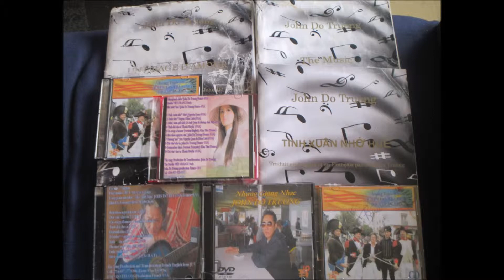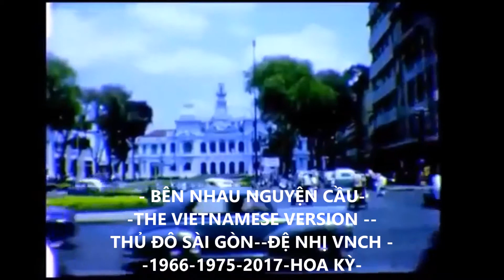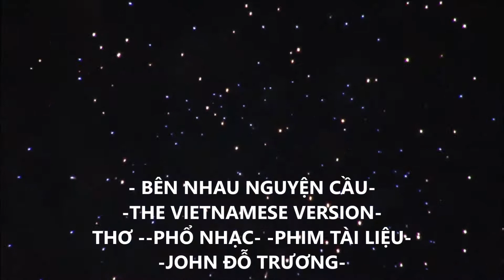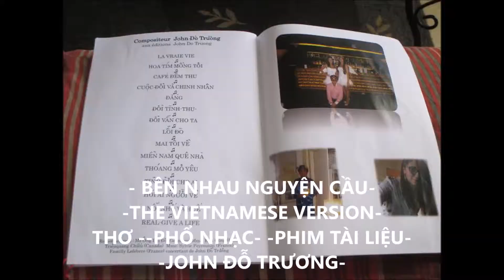SÀI GÒN THẬP NIÊN 60- BÊN NHAU NGUYỆN CẦU -JOHN ĐỖ TRƯƠNG -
--  BÊN NHAU NGUYỆN CẦU  -THƠ- PHỔ NHẠC -JOHN ĐỖ TRƯƠNG

TÔI ĐẾN BÊN NGƯỜI TỪ THUỞ NGÂY THƠ-
NHẮC ĐẾN KỶ NIỆM NHUNG NHỚ HÔM NAO -
TÌNH YÊU TRÁI CHÍN TRÊN CÀNH -
CHÍN VÀNG VẨY GỌI ĐỜI TƯƠNG TƯ-
NẮNG ẤM BAN MAI CHIỀU BUỒN PARIS-
THƠ ẤU VÀO ĐỜI GỌI THÂN THƯƠNG
MÙA ĐÔNG TUYẾT VẪN RƠI TRONG TÌNH ĐỜI
AI NGƯỜI TRẢ LẠI TÌNH TÔI

ĐK /// ÂM THANH VỌNG VỀ BÊN TAI-
NHÀ NGUYỆN THẬP GIÁ RẤT ĐƠN CÔI -
MÌNH TÔI ANH LINH CÙNG KHẤN NGUYỆN -
CHÚA ƠI CON LOÀI CHIÊN BƠ VƠ-
ÂM THANH VỌNG VỀ BÊN TAI -

3 /// PARIS BUỒN BÊN NGƯỜI TỪ THƯỞ NGÂY THƠ-
NHẮC ĐẾN KỶ NIỆM NHUNG NHỚ NĂM XƯA-
ĐÊM MƯA NGUYỆN CẦU BÊN NHAU -
VỀ ĐÂY VỚI CHÚT CHÂN TÌNH -

 THE LONGBEACH 2015     -  JOHN ĐỖ TRƯƠNG-